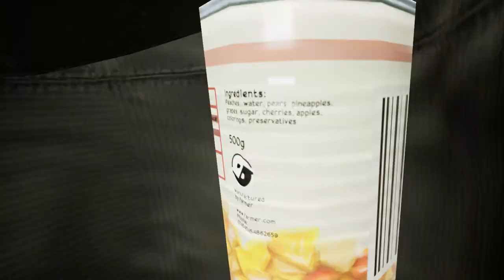going to house of Scott